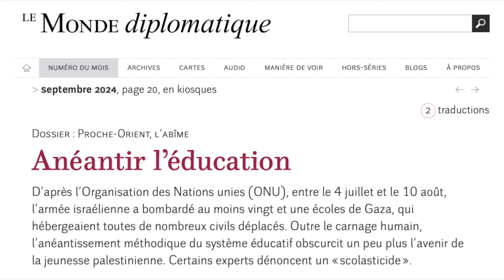Anéantir l'école , détruire l'éducation